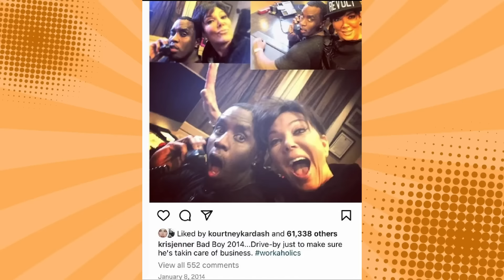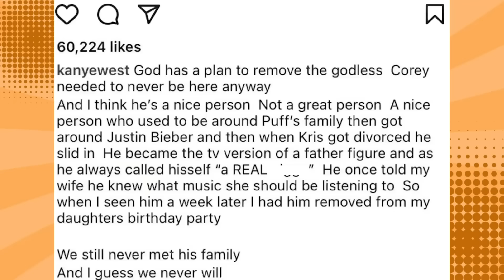A MACABRA CONEXÃO DAS KARDASHIANS COM O DIDDY: FIZERAM MAL PRA BRITNEY E JUSTIN?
Hoje viemos trazer um vídeo explicando a ligação das Kardashian-Jenner com o Diddy e o suposto envolvimento delas em coisas mais sérias. Vem entender o que isso tem a ver com a Britney Spears e o Justin Bieber.

Quem somos?